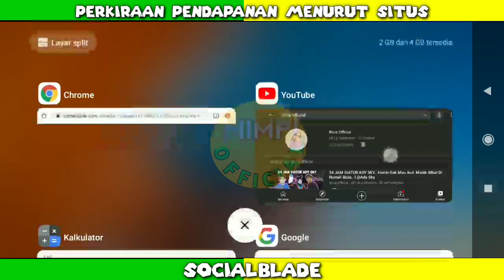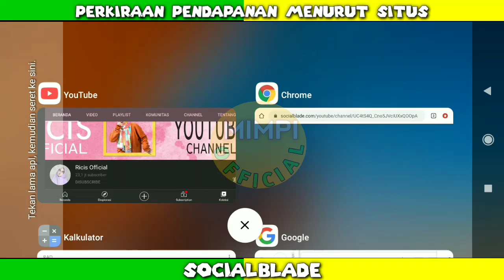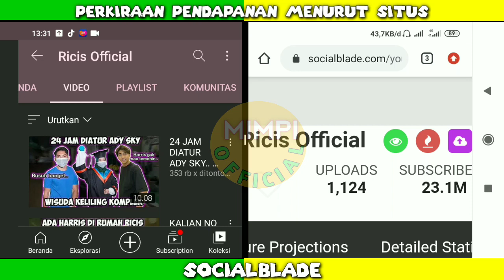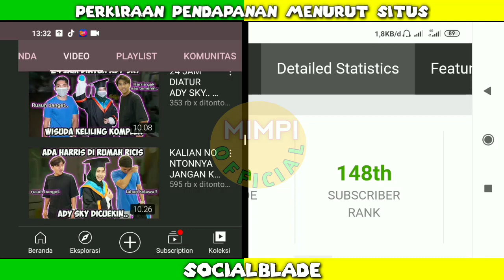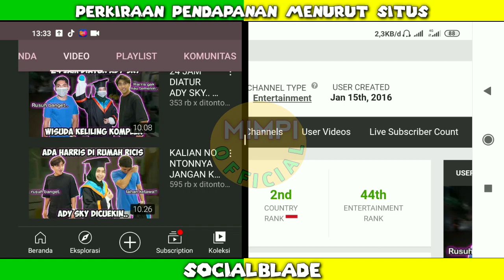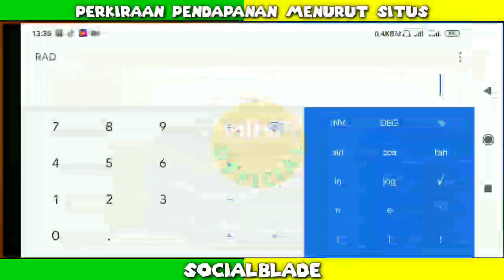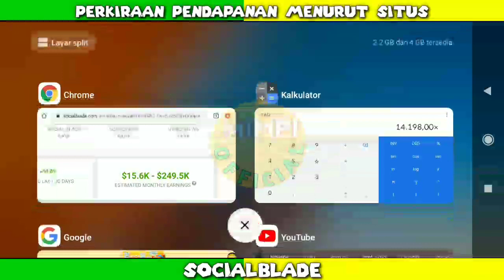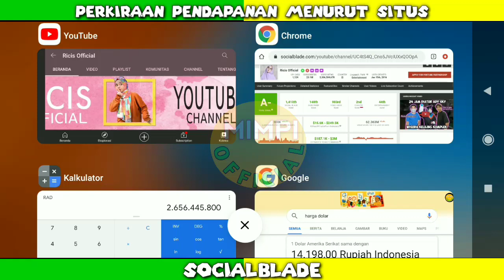Putus Dengan Reza?? Gaji Ricis Official Dari YouTube Wow......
VIDEO LAINYA..

gaji ricis official setiap Bulan dari youtube,
Intip gaji ricis official dari youtube,
Cek gaji ria ricis dari youtube,
Pendapatan ria ricis Perbulan Dari Youtube,
Penghasilan ria ricis setiap bulan dari youtube,ria ricis putus dengan Reza,ria ricis putus sama reza,ria ricis squishy,ria ricis reza tiktok,tiktok ria ricis,ria ricis viens boy jadi mermaid,ricis official setan ngambek,penyebab ria ricis putus dengan Reza,
Berapa gaji ria ricis dari youtube,